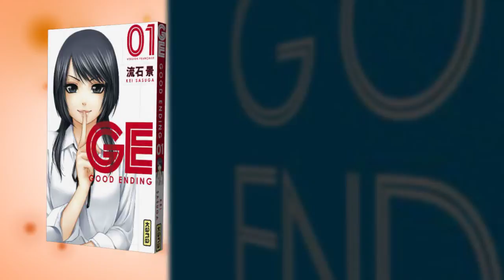Bande-Annonce Good Ending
Seiji Utsumi, lycéen réservé, se contentait d'observer de loin et d'aimer secrètement la belle Shô jusqu'au jour où Yuki Kurokawa, une camarade de classe de Seiji, décide de donner un coup de pouce au destin. Ce manga est une vraie « bible » pour tous les garçons qui veulent comprendre le coeur des filles !!